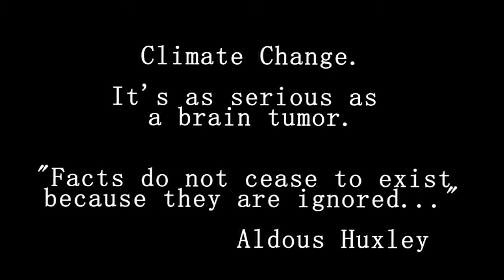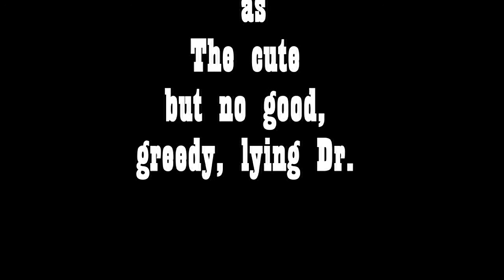The Malpractice Suite: An Allegory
No, it isn't pretty, but it's honest.